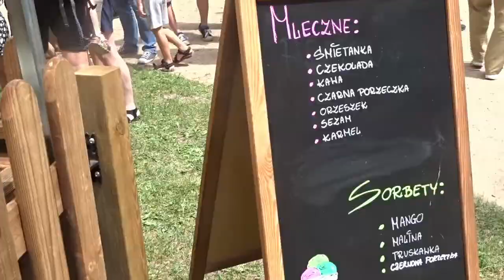Podlaskie Śniadanie Mistrzów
Poznać świat można także przez smaki. W odległą podróż kulinarną zabrali nas uzdolnieni kucharze podczas Podlaskiego Śniadania Mistrzów w Białymstoku.  Można było skosztować dań inspirowanych kuchnią japońską, meksykańską, żydowską, a nawet tą z odległego Tybetu !

Sezon wakacyjny rozpoczęty, więc nadszedł czas na podróże. Te bliższe i trochę dalsze. Mieszkańcom aby przenieść się w odległy zakątek wystarczył koc i chwila wolnego.  W ogrodach Pałacu Branickich białostockie restauracje oferowały dania inspirowane kuchniami świata. Można było skosztować chińskich bułeczek bao, tajskiej, ostrej zupy, sushi oraz przysmaków kuchni żydowskiej. W Podlaskim Śniadaniu Mistrzów wzięło udział 15 restauracji i kawiarni.

Wydarzenie spotkało się z bardzo dużym odzewem. Kolejki do jedzenia były imponujące. Swoje regionalne, ekologiczne produkty pokazali także lokalni producenci. Do domu można było kupić domowe chleby na zakwasie, kozie sery czy naturalne kosmetyki.

Specjalnymi gośćmi były psy ze schroniska, które poszukują domu.  Wolontariusze ze schroniska wyjaśniali zasady adopcji, opowiadali o swoich czworonogach oraz zachęcali do wspólnego poznania.